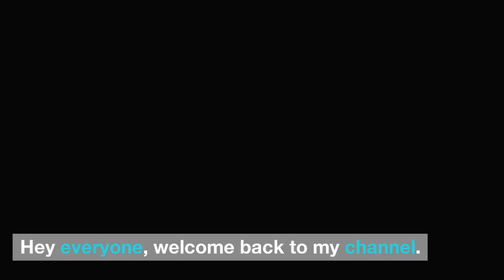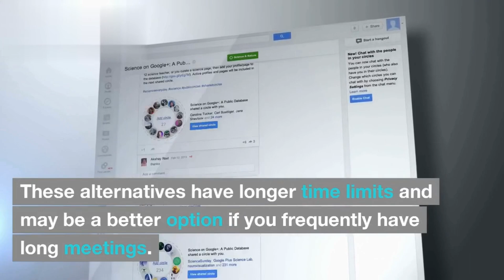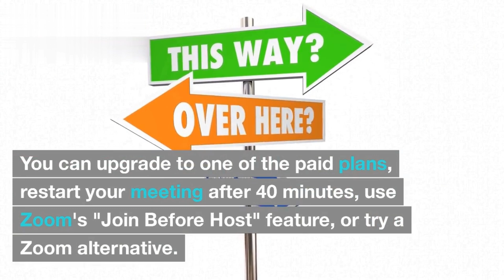How to Bypass 40 Minutes Time Limit on Zoom | Zoom Time Limit Problem Fix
Video is going to talk about the way to bypass 40 minutes time limit on zoom and i have also written the article on this topic, please check out that article also, it can be helpful.